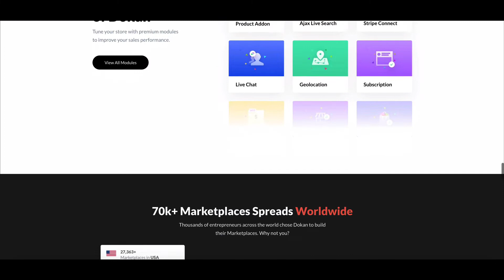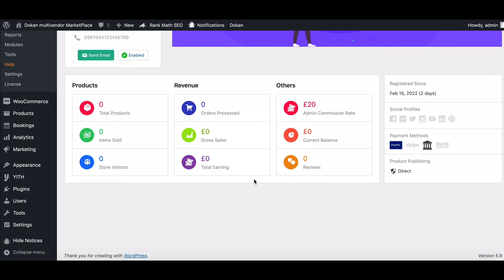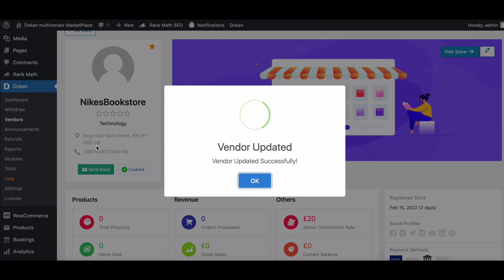How to List and Manage Vendors on Your Marketplace Using Dokan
Managing vendors is a tricky job for marketplace owners. Dokan made it easier for them.
Now admins can manage and list down vendors easily from the admin dashboard of Dokan.

1. Vendor listing page.
2.  How to edit vendor from backend
3. How to set store categories.

for better understanding here are the time stamp

00:00 Dokan intro
00:48 Vendor list
01:16 Adding New Vendor
01:35 Store Catagory
01:52 new Vendor Page Settings and Updates.

if you want to learn more follow the documentation.

Related blog
How to Find and Convince Vendors for Your Multivendor Marketplace

A Cool New Vendor Listing Page on Dokan Multivendor Marketplace Builder

Join our official social pages-